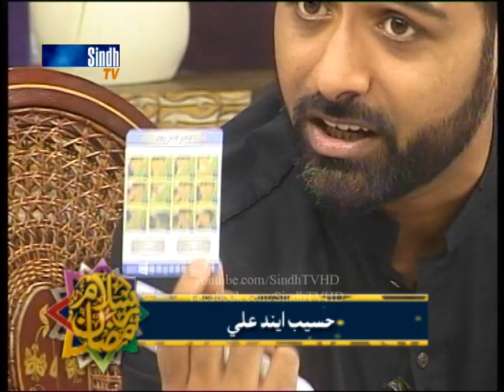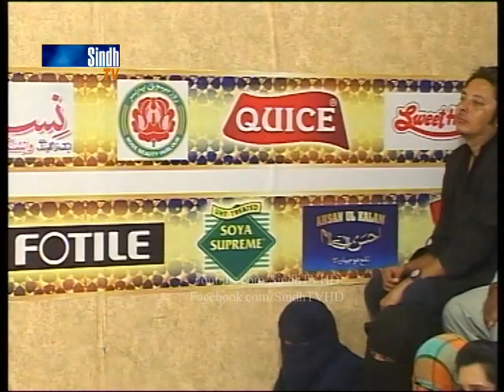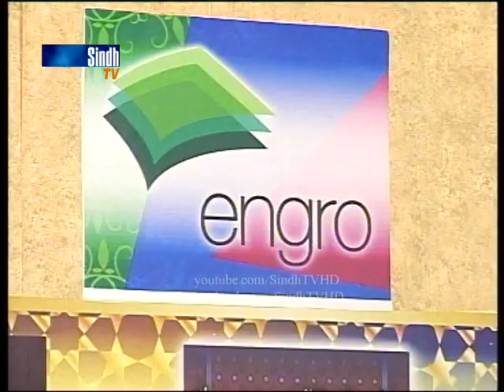Salam Ramzan Iftar Transmission - 5th Ramzan - 1-6-2017 - HQ -SindhTVHD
Salam Ramzan Iftar Transmission
5th Ramzan - 1-6-2017
Directors  Razaq massan and Syed khalid Shah